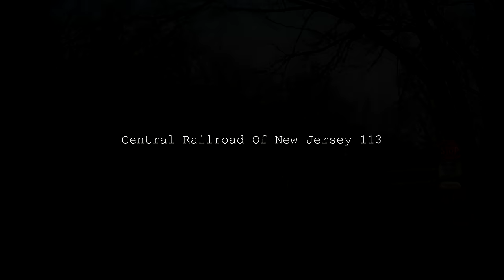Steam Train CNJ 113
Central Railroad Of New Jersey No. 113 operating the 2015 Santa Claus trains based out of Minersville, PA over Reading & Northern trackage. The No. 113 was built in 1923 by the American Locomotive Company, also known as ALCo, for the Central Railroad of New Jersey. The No. 113 is an 0-6-0 switcher, of the classification B7s on the CNJ.

This was the third year of Steam powered Santa Claus excursions out of Minersville, and the first time the 113 led the trains without Reading & Northern No. 425.